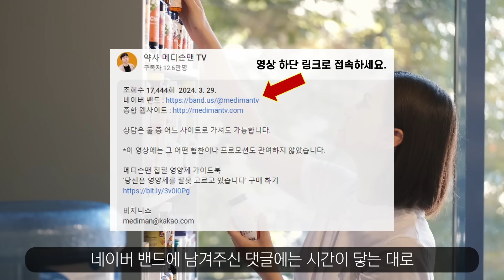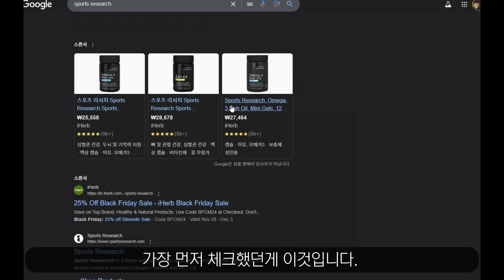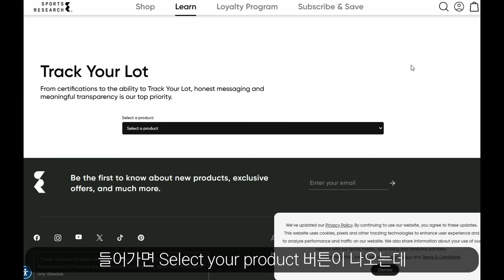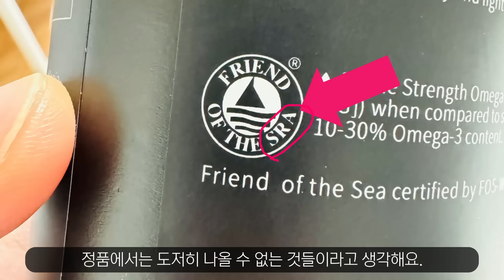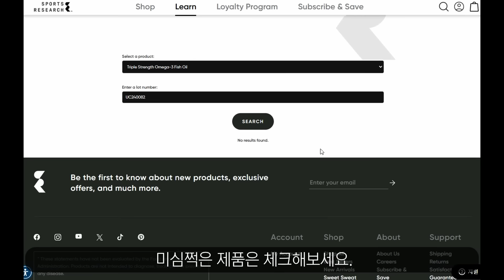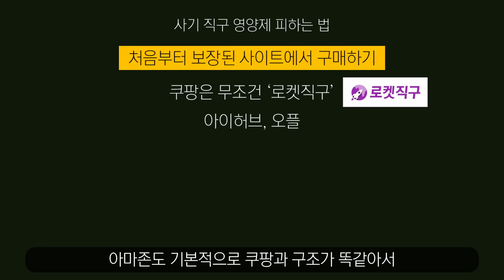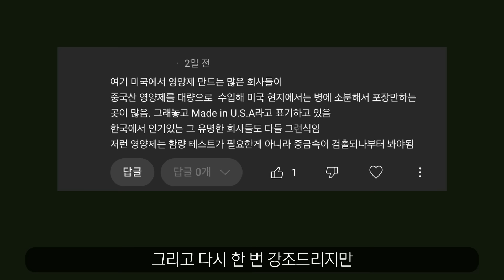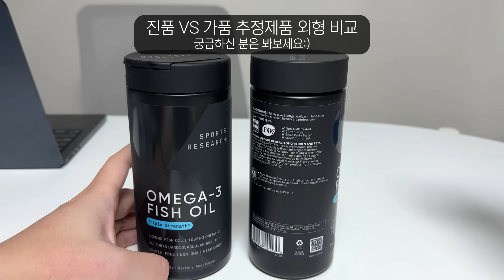쿠팡에서 파는 가짜 직구 영양제 실제로 사봤습니다. 가지고 계신 영양제 꼭 확인해보세요.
* 현재 쿠팡에 문제제기를 해둔 상태입니다.

메디슨맨 집필 영양제 가이드북
'당신은 영양제를 잘못 고르고 있습니다' 구매 하기

비지니스
(상담은 밴드로 부탁드립니다)